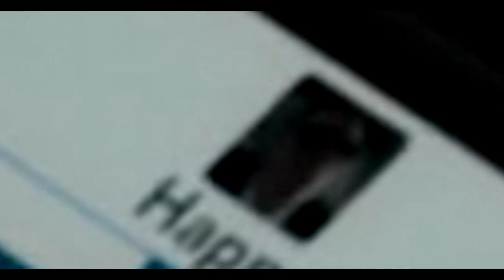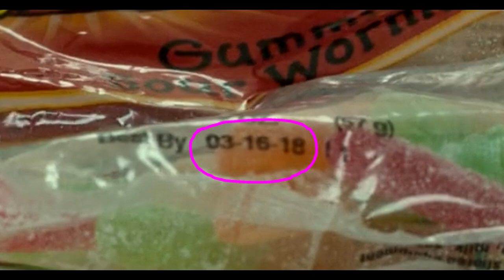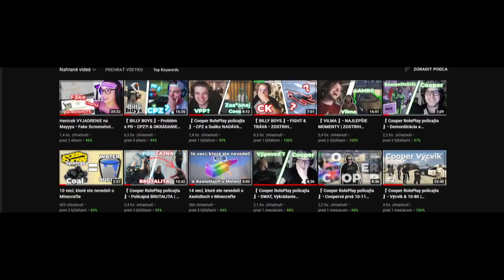Spider-Man HOMECOMING | 12 detailov ktoré ste si nevšimli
-👇 Čítaj popisok 👇-

                                  - PODPORA -
- Nezabudni ❗ dať Like 👍 pre viac takýchto videí 😎.

                                - OLDCRAFT -
-  AKO SA DOSTAŤ NA SERVER OLDCRAFT:

                                 - 💻PC-Gear -
- 🎤:Behringer C-1U
- 📲:iPhone XR

                                 - 💻PC-Components-
CPU: AMD Ryzen 5 3600XT + vodné chladenie Cooler Master Lite 240
GPU: ATI Radeon Vega 64 liquid edition 8GB
RAM: G.Skill Flare X DDR4 2x8GB 3200Mhz
Matičná doska: Asus ROG Crosshair Hero VII WiFi
Skrinka: Evolveo RAY 5RGB (4x RGBW Ventilátory s ovládačom)
Zdroj: 850W

                                  -TAGS-
minx
minxsk
Minx
MinxSK
sk
cz
czech
slovak